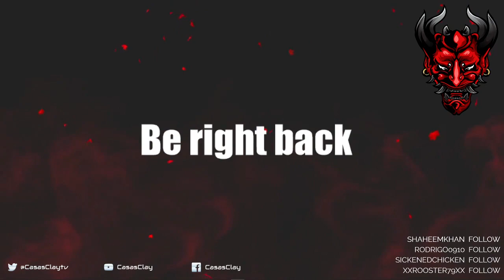SpongeBob SquarePants: Battle for Bikini Bottom Rehydrated - Let's Play - Part 2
SpongeBob SquarePants: Battle for Bikini Bottom – Rehydrated Let’s Play by Casas Plays, formerly known as CasasClay. Watch live at CasasPlays.TV

SpongeBob SquarePants: Battle for Bikini Bottom – Rehydrated is a platform video game based on the Nickelodeon animated series SpongeBob SquarePants. It is a remake of the console versions of Heavy Iron Studios' SpongeBob SquarePants: Battle for Bikini Bottom, developed by Purple Lamp Studios and published by THQ Nordic for the Nintendo Switch, PlayStation 4, Xbox One, and Microsoft Windows. The game was released on June 23, 2020, and received mixed reviews.

The core gameplay involves collecting items and defeating the robots which have attacked various areas in Bikini Bottom, while crossing platforms and avoiding environmental hazards like spikes and flames. Some areas require different characters to beat, as each character has their own unique abilities. The player can control SpongeBob, Patrick, and Sandy. Switching characters in console versions require the player to find a Bus Stop, upon using which the current character will switch to another, and using it again will switch back to the previous character, giving the player an option of two characters in each level. The default character throughout the game is SpongeBob; Sandy and Patrick do not share any levels as playable characters.

The game also includes a multiplayer horde mode in which two players face waves of robotic enemies.